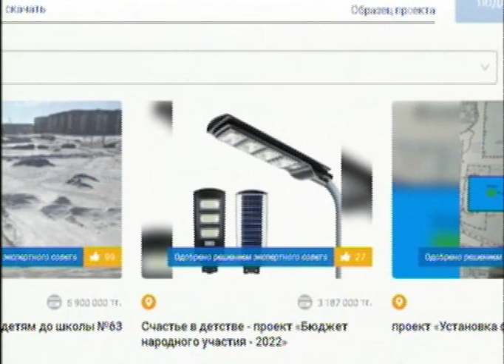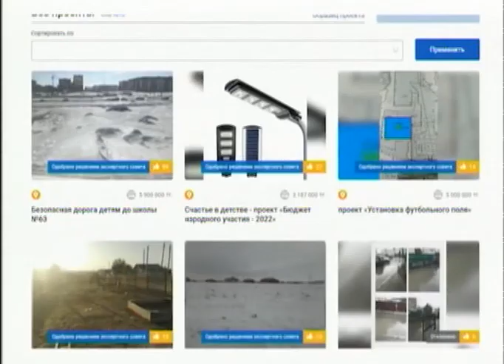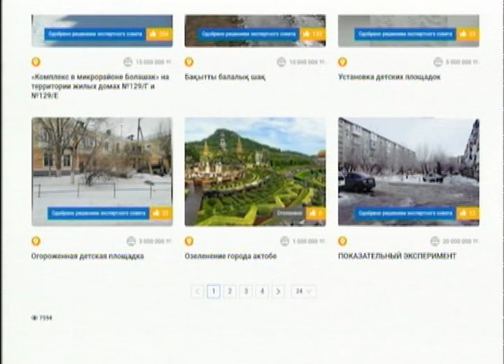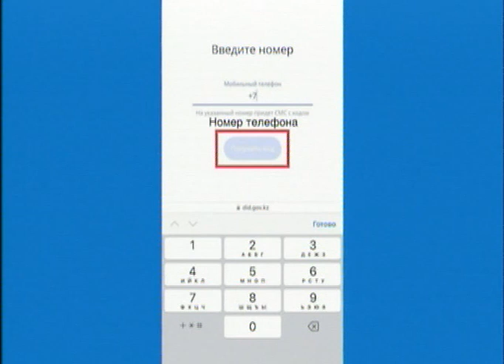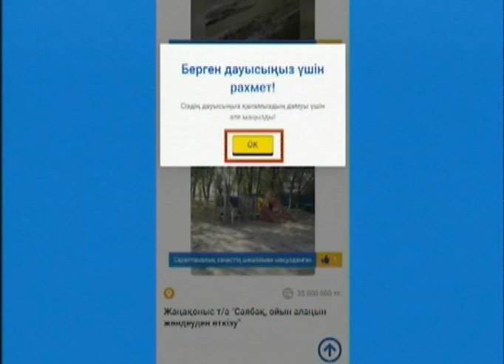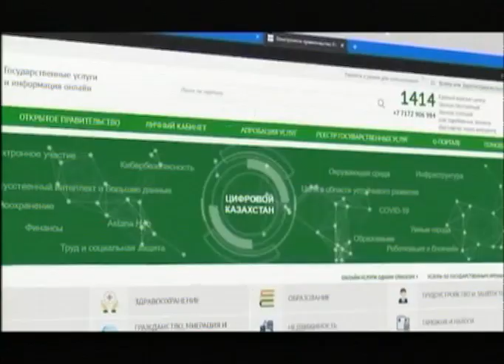Город сегодня (Рика ТВ) от 12 апреля 2023 года